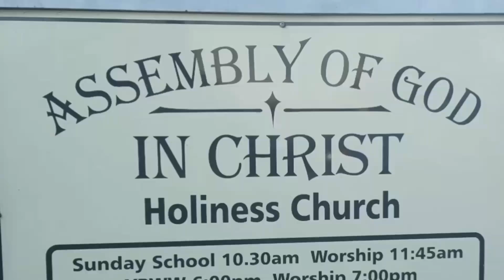Sunday Mornings at the Assembly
Sunday Morning teaser :)